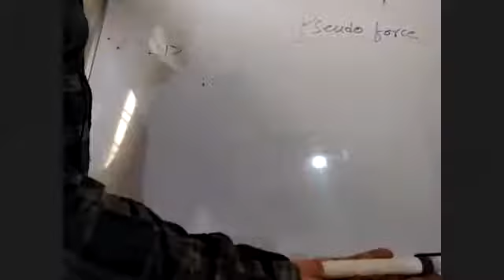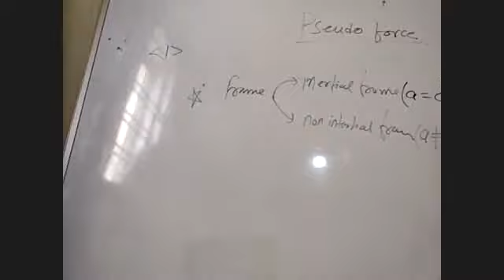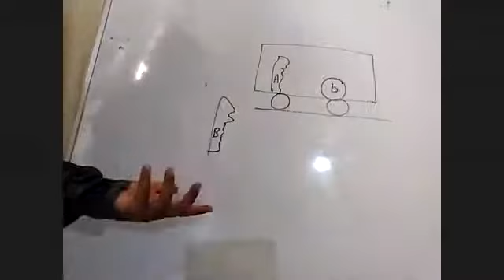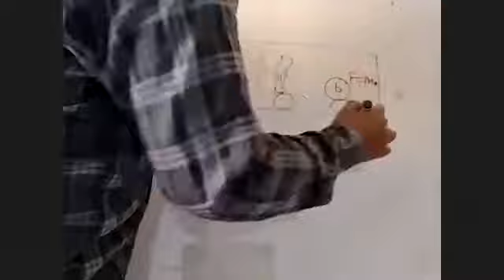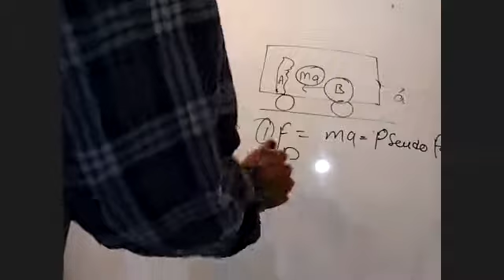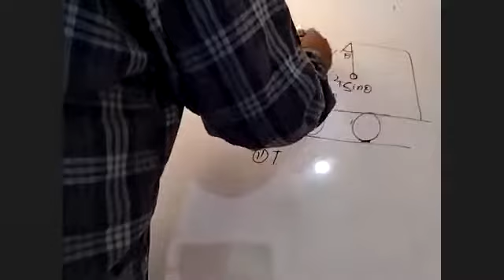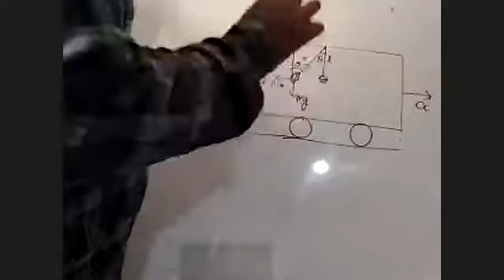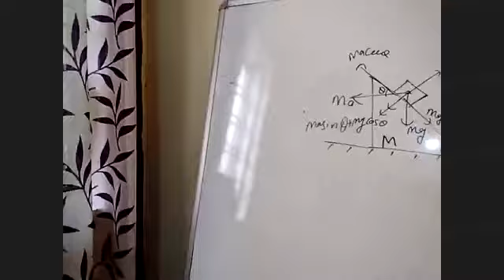Physics- Pseudo Force